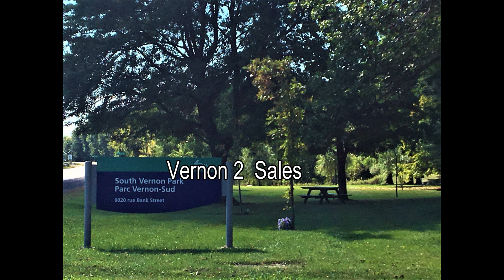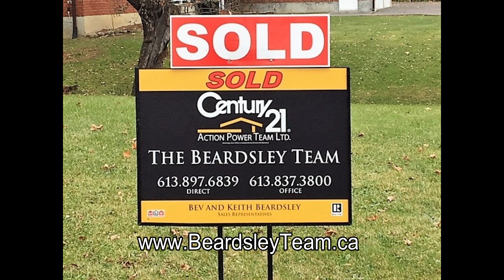Metcalfe Osgoode Vernon Sales January 2019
. Check out the latest sales numbers for Metcalfe-Osgoode and Vernon here!